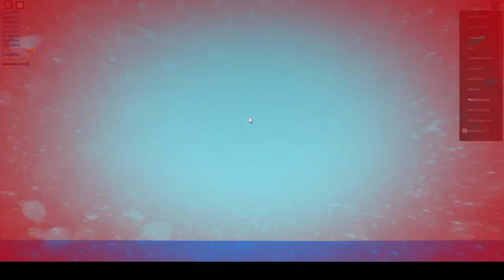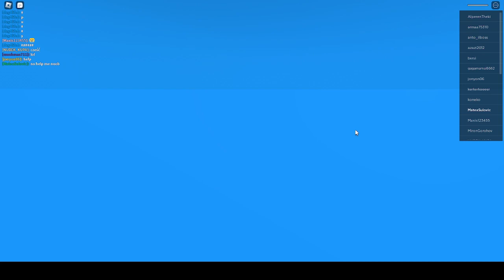Natural Disaster Survival (nenormalne stvari se desavaju)